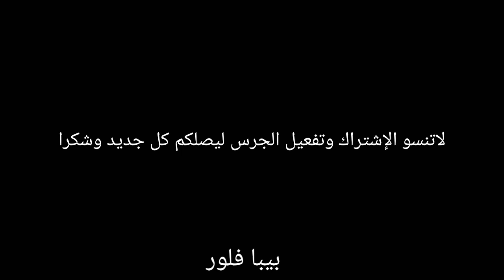روتين تحفيزي فطور وغذاء👌كسرة الخبز البايت💓شوربة لذيذة👍على طريقتي😁